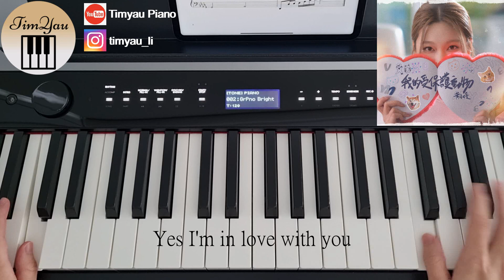黃淑蔓 Feanna Wong - 我的受保護動物 Lovelife Conservation Piano Cover 鋼琴版 by Li Tim Yau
黃淑蔓 Feanna Wong - 我的受保護動物 Lovelife Conservation

作詞：陳詠謙
作曲：雷深如 J.Arie
編曲：蘇道哲
監製：Viki Chan / 蘇道哲

歌詞 Lyrics

多麼多麼想當個攝影師
好想偷偷的將你拍低
眉額漂亮的設計
帶點呆笨 似乎不會種出 ⼼計
多麼多麼想於副駕駛位
問著⼤量古怪問題
然後你⼜施施然在繼續唱歌
像個混帳的小鬼
我⼀⼝咬定你愛我 你不准笑
要嚴肅點 記仇我有⼀⼿
要去北歐過冬 不可以反⼝

來被我欺負 同時受我保護
尤其是你多麼辛苦也不肯叫苦
⽤微笑與好說話掩護
Yes I’m in love with you
今天等我表演可愛⼜頑⽪可惡
來⽇再演妻⼦跟丈夫

多麼多麼想聽你訴⼼事
睡在地下室那陣時
掛⼀雙⿊眼圈努⼒朝著夢想
是你⾃信的定義
我真的發現碰上了世間少有的⼼
覺得 多幸運
願意不計代價跟你活⼀⽣

留待老⼀些再被照顧

外邊很多愛戀瀕危 太多⼈猶疑過
還是有決定權 為你做更加多

I love you 來受我保護
今天終於再無後顧
維護我愛的 （同時維護愛）
如獲⾄寶不理貧或富